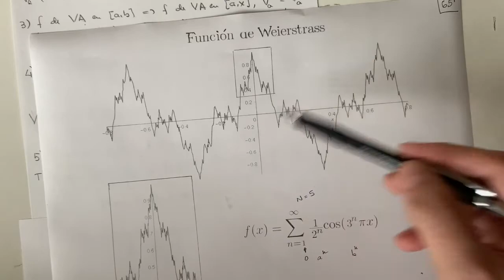FR 36 Funciones de Variación Acotada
Funciones Reales 2020, FaMAF, Universidad Nacional de Córdoba. Apuntes de clase siguiendo principalmente el libro Real Analysis de H. Royden